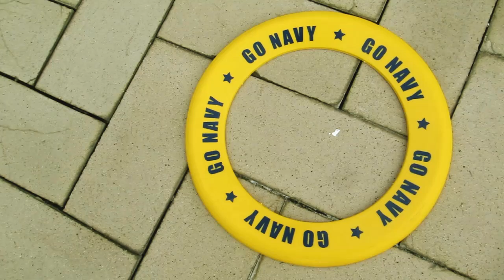Navy Pep Rally Against Delaware